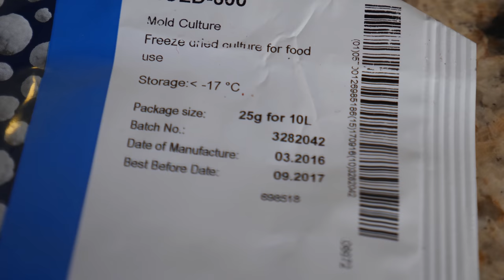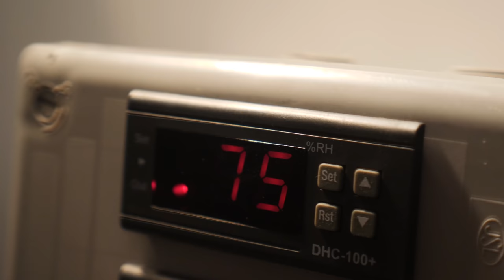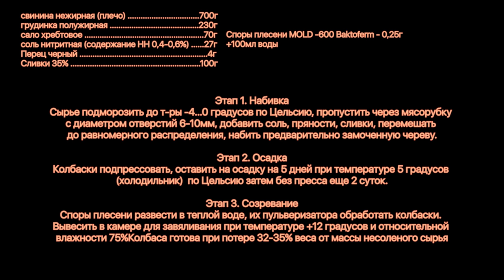Фуэт, который не удался. Что с ним делать?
свинина нежирная (плечо) 700г
грудинка полужирная 230г
сало хребтовое 70г
Сливки 35% 100г

Споры плесени MOLD -600 Baktoferm - 0,25г
+100мл воды

Этап 1. Набивка
Сырье подморозить до т-ры -4…0 градусов по Цельсию, пропустить через мясорубку с диаметром отверстий 6-10мм, добавить соль, пряности, сливки, перемешать до равномерного распределения, набить предварительно замоченную череву.

Этап 2. Осадка
Колбаски подпрессовать, оставить на осадку на 5 дней при температуре 5 градусов (холодильник)  по Цельсию затем без пресса еще 2 суток.

Этап 3. Созревание
Споры плесени развести в теплой воде, их пульверизатора обработать колбаски. Вывесить в камере для завяливания при температуре +12 градусов и относительной влажности 75%
Колбаса готова при потере 32-35% веса от массы несоленого сырья

Произведение «Фуэт, который не удался. Что с ним делать?» созданное автором по имени Дмитрий Fresco, публикуется на условиях лицензии «Attribution-NonCommercial-NoDerivs» («Атрибуция — Некоммерческое использование — Без производных произведений») 3.0 Непортированная.